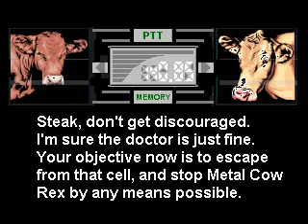Metal Cow Solid: Deleted Scene: Torture Chamber (2001-02)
UNFINISHED and deleted scene from "Metal Cow Solid"